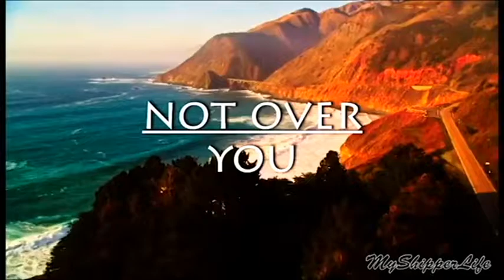Olicity Not Over You